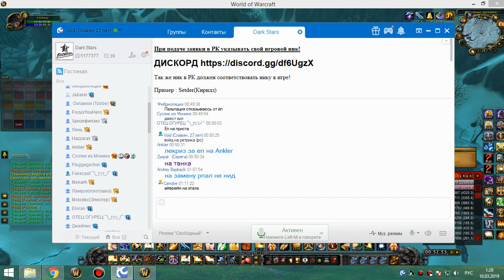2я на кд рс 25г хпал 09 03 19